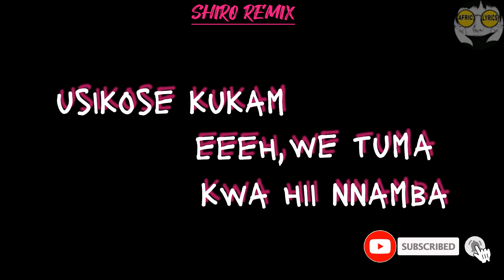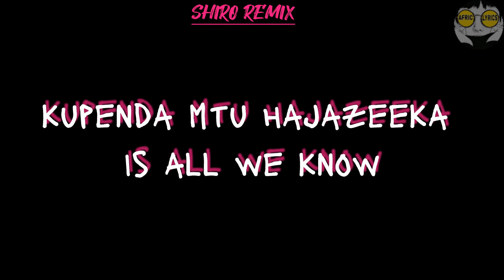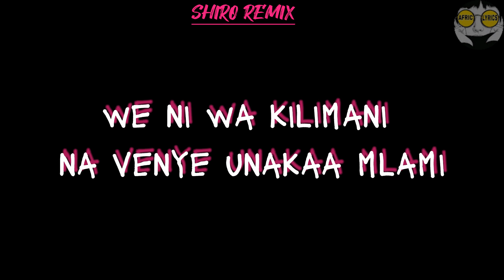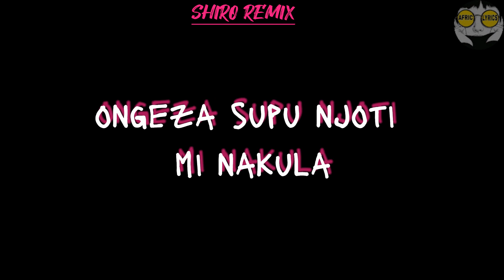Kappy Ft Kushman x Trio Mio x Gody Tennor - Shiro Remix (Lyric video)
lyrics to shiro by kappy